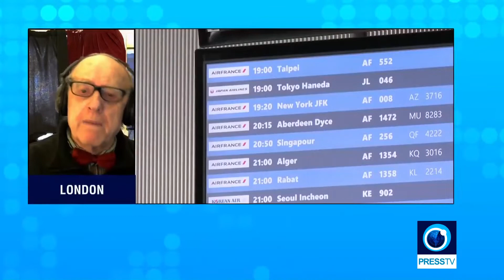Top US Medical Centers Turning Away Patients - (2020 Mar 14)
The former Surgeon General of the United States has warned that America’s top medical centers are suffering from a severe shortage of coronavirus testing supplies and are being forced to turn away potential patients amid the fast-spreading pandemic.

Vivek Murthy, who served in the administration of former President Barack Obama, made the warning during an interview with CNN on Friday. The Surgeon General is the leading US government spokesperson on matters of public health

“I spoke to a number of doctors yesterday from one of top medical institutions in our country and in the world, a hospital which has saved many, many lives, people from all over the world come here for care, and what those doctors told me is that they are seeing many people who are coming in with coronavirus-like symptoms….they want to test them for the coronavirus but they can’t because they’re limited by the capacity that the state’s lab has and what they’re having to do is  ration tests,” Murthy said.

“The can only now give test to the people who are most sick and so they’re having to turn people away who may have the coronavirus and send them back to their homes and into the community,” he said.

“They don’t like doing this, they know this is not the best practice, but they’re also running out of supplies; they’re having to share masks with each other, share masks after using them with a patient instead of throwing them away and getting a new one because they don’t have enough masks,” he added.

“This is happening in the one of the top institutions in this country and I guarantee you it’s happening in many other institutions.”

US health experts have sharply rebuked President Donald Trump’s administration for downplaying the crisis and lagging behind in testing efforts.

The World Health Organization (WHO) on Wednesday declared the coronovirus, also known as COVID-19, a pandemic.

Trump declares Sunday a National Day of Prayer amid coronavirus crisis

Sick people across the US say they are being denied the coronavirus test, as American states scramble to slow the spread of COVID-19 and stop hospitals from being overwhelmed with a surge in critically ill patients.

Many who fear they have the virus have faced one obstacle after another as they try to get tested, according to The New York Times, citing interviews with dozens of people across the country.

Trump said Friday he is declaring Sunday a National Day of Prayer, shortly after declaring a state of emergency to combat the growing crisis.

Trump made the announcement in a Twitter message, claiming that the US has “looked to God for protection” throughout its history.

"It is my great honor to declare Sunday, March 15th as a National Day of Prayer. We are a Country that, throughout our history, has looked to God for protection and strength in times like these," Trump tweeted.

"No matter where you may be, I encourage you to turn towards prayer in an act of faith. Together, we will easily PREVAIL!" Trump added.

Trump declared a national emergency earlier in the day, freeing up $50 billion in federal aid to fight the disease.

Source: Press TV:
Ex-US Surgeon General warns top US medical centers turning away patients